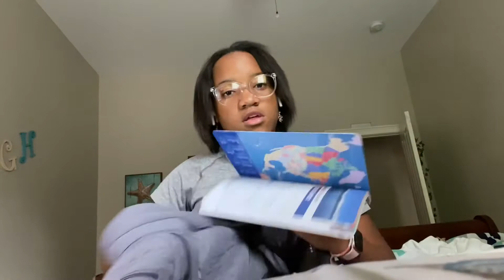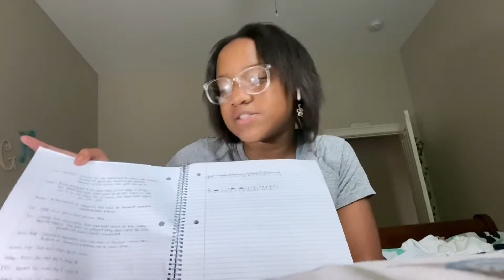first 8th grade vlog!! + what’s in my backpack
i have a lot of gum papers in my side pocket